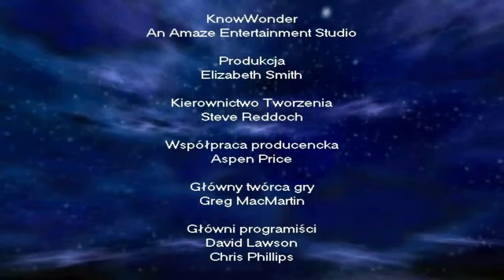16#Zagrajmy w Harry Potter i Komnata Tajemnic:KONIEC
Koniec roku szkolnego w w Hogwarcie i koniec 2 części przygód Harrego